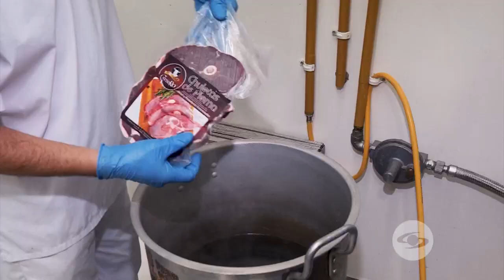Importancia de la ultracongelación en la transformación de la carne de cordero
Algunos productores usan técnicas que alargan la vida de los productos terminados y que mejoran los procesos de transformación, es el caso de la ultracongelación de la carne de cordero.

Facebook: La Finca de Hoy

Bogotá – Colombia